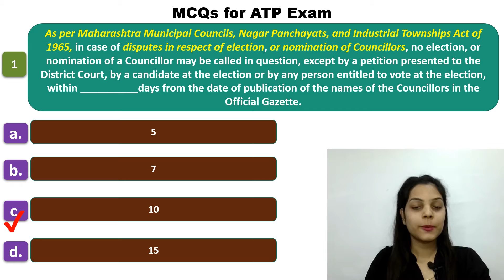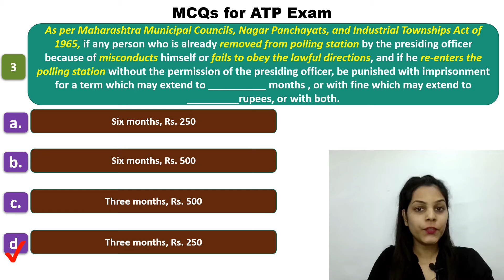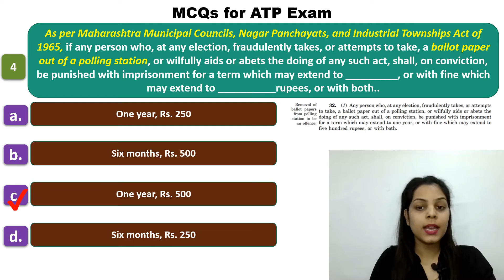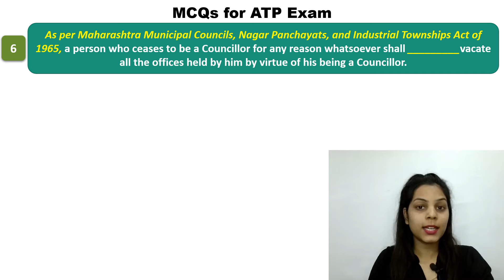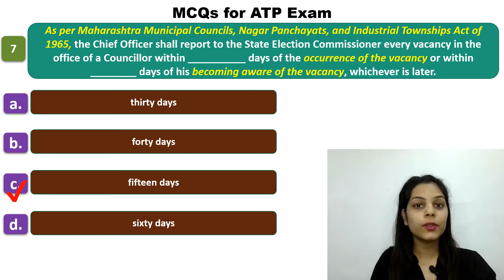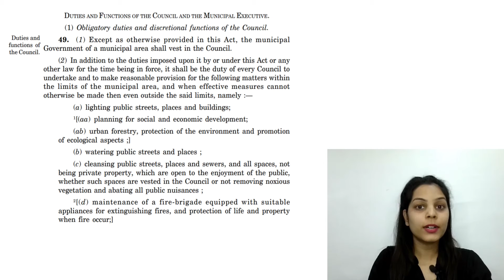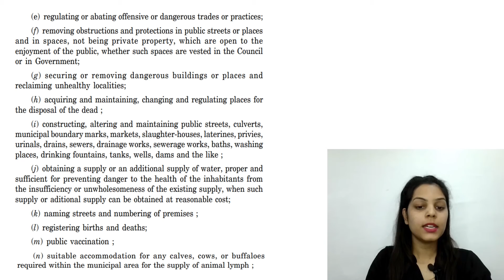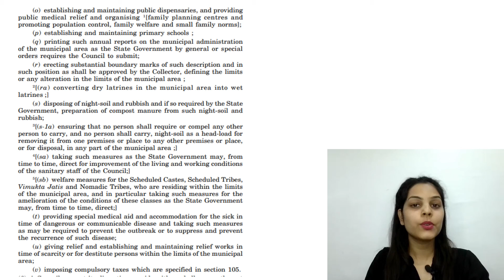MCQs for ATP Exam - 9. Some Important MCQs on MMCNPIT Act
We have started the new Video series for Assistant Town Planner Exam. This is a proper lecture series which will help you in the preparation of Assistant Town Planner Exam which will soon be scheduled by MPSC.

00:12 First MCQ
01:32 Second MCQ
03:05 Third MCQ
04:45 Fourth MCQ
06:46 Fifth MCQ
08:08 Sixth MCQ
10:12 Seventh MCQ
11:51 Eighth MCQ
12:57 Duties and functions of Counsil (Explained)

This video should help you in the following topics:
Assistant Town planner Notes
MCQs for ATP Exam
Assistant Town Planner Lectures
Growth of towns according to origin
Growth of towns according to direction
ATP Online Lectures
ATP mpsc lectures
ATP Online Coaching
ATP Online Classes
ATP Video Lectures
Types of town planning in MRTP
ATP previous papers
Development of Towns
ATP paper analysis
ATP MPSC Classes
ATP MPSC lectures
ATP
ATP previous year question paper
ATP engineering previous papers
ATP MPSC notes
Assistant Town Planner MPSC lectures
Town Planning lectures
Assistant Town Planner Question Paper with Answers lecture
Assistant Town Planner Exam lectures
Assistant Town Planner lecture notes
Assistant Town Planner MPSC notes PDF
Town Planning notes
MMCNPIT Act
MRTP act
Assistant Town Planner Question Paper with Answers PDF
Assistant Town Planner Exam study material
MRTP act
ATP preparation
ATP MPSC Syllabus
ATP Syllabus
MPSC ATP Recruitment 2022
MPSC ATP Exam Date 2022
town planner exam
town planning exam study plan
assistant town planning exam
town planning exam
town planning exam books
town planning exam for architects
atp exam 2022
atp exam syllabus
assistant town planning exam 2022
atp mpsc exam
town planning exam 2022
town planning exam preparation
atp exam mcqs
atp exam preparation strategy
atp written exam
MRTP Act 1966 MCQs
ATP Exam MCQs
Maharashtra municipal councils nagar panchayats and industrial townships act, 1965